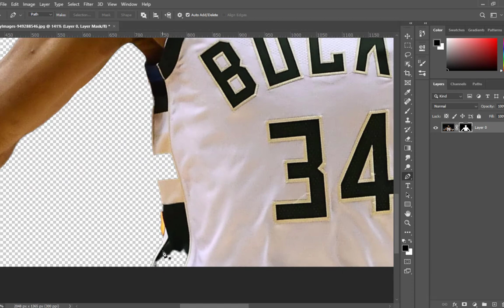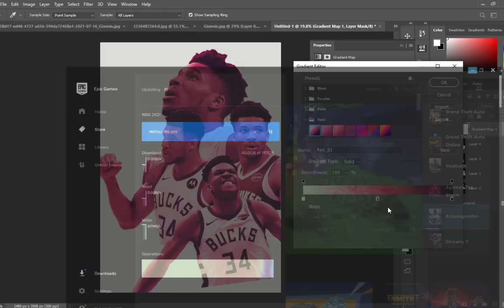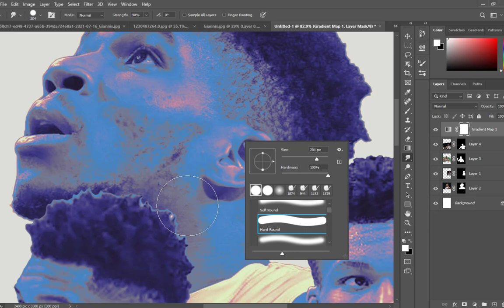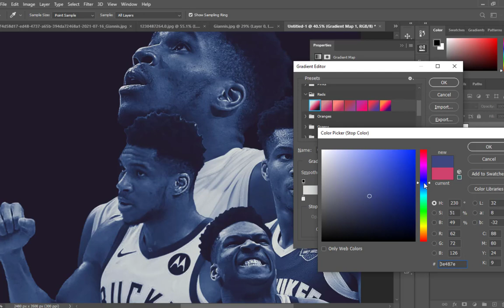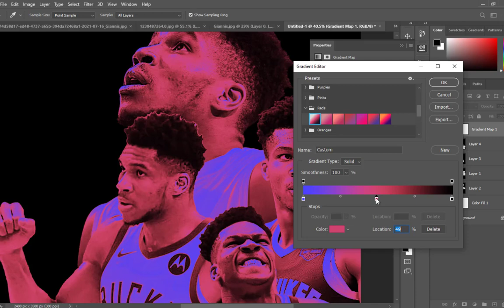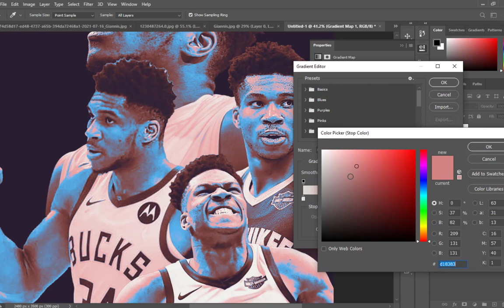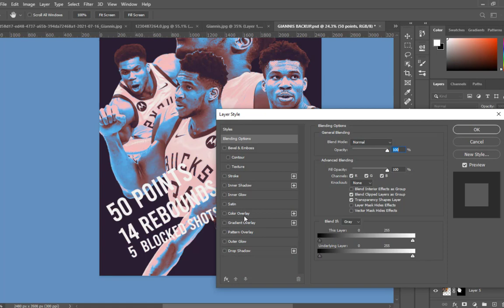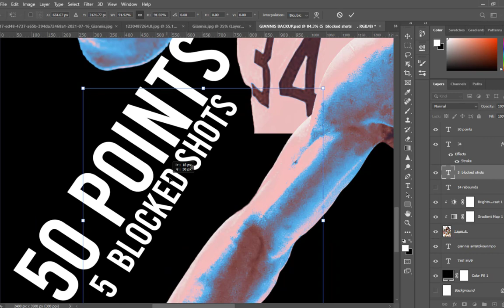GIANNIS ANTETOKOUNMPO | milwaukee bucks | GRAPHIC POSTER | SPEED ART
OPEN FOR COMMISSION ART.

In this video I will show you my vexel art workflow using Photoshop 2020.

Digital art
Art
Vexel
Vector art
Speedpaint
Vexel art
Vexel art using photoshop 2020
Eye tutorial
eye vexel art tutorial